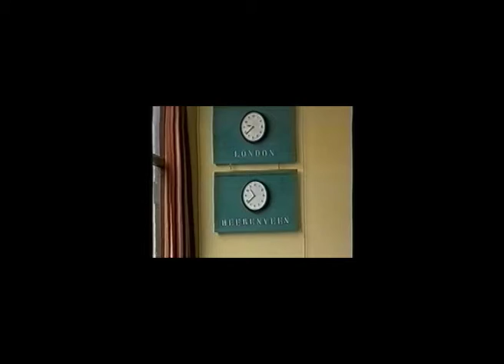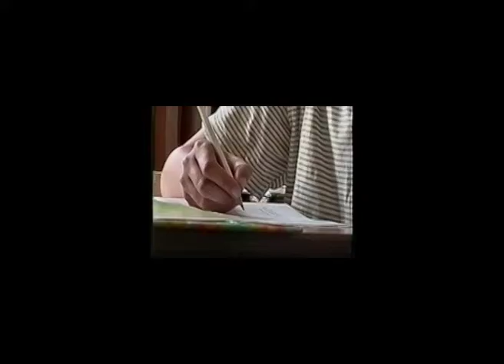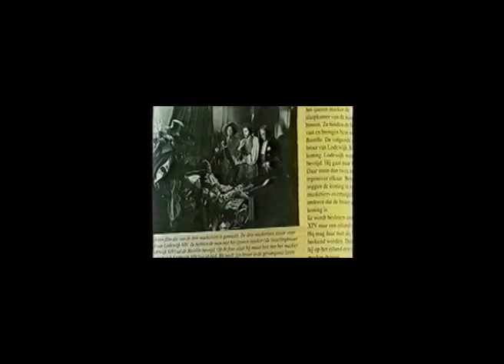koppen kijken Buitenbaan september 1998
Leerlingen locatie Buitenbaan OSG Sevenwolden september 1998